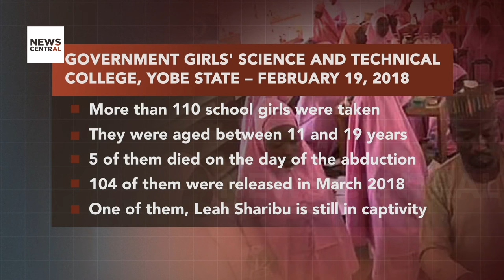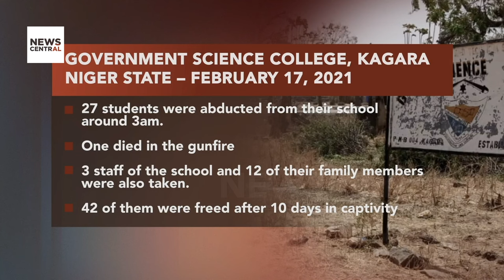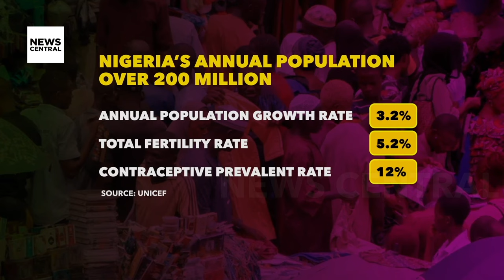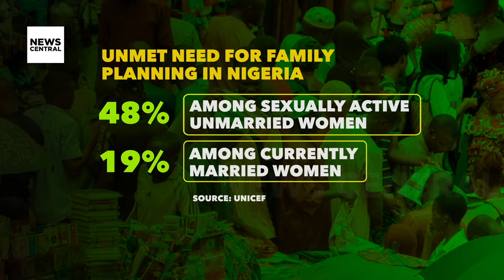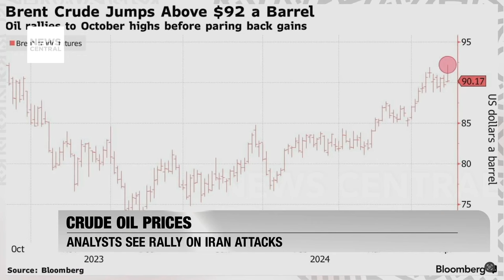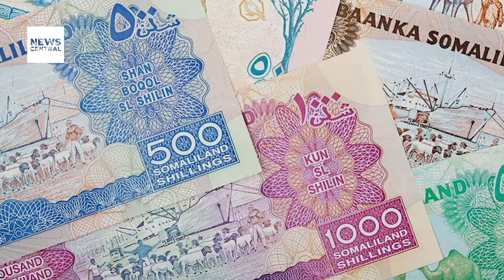EFCC Discovers New N3 Billion and $445,000 in Ministry of Humanitarian Affairs Probe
The Economic and Financial Crimes Commission (EFCC) has reported significant progress in its investigation into the Ministry of Humanitarian Affairs scandal, announcing the recovery of $445,000 and N3 billion in fresh funds. According to EFCC spokesperson Dele Oyewale, these latest recoveries were achieved between March and April, supplementing the N30 billion previously recovered before March, as disclosed by EFCC Chairman Olu Olukoyede in a recent interview.

The investigation was launched following a directive from President Bola Tinubu after the suspension of the Minister of Humanitarian Affairs, Dr. Beta Edu.

Host: Dashen Hussaina Usman